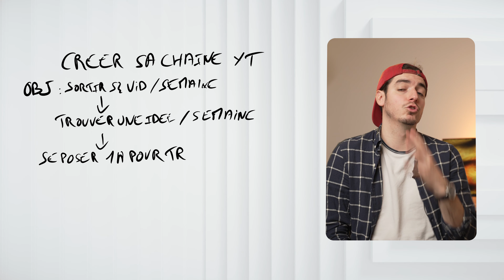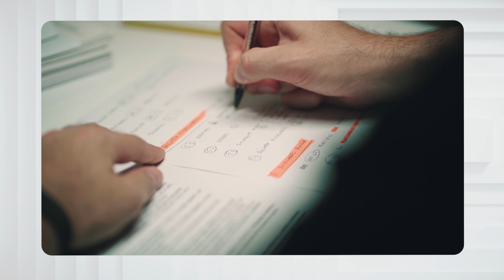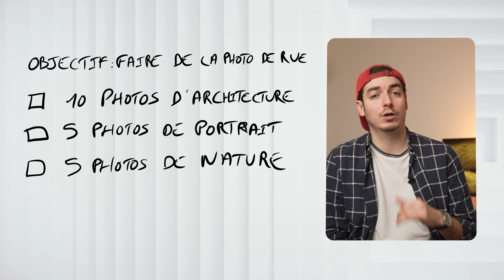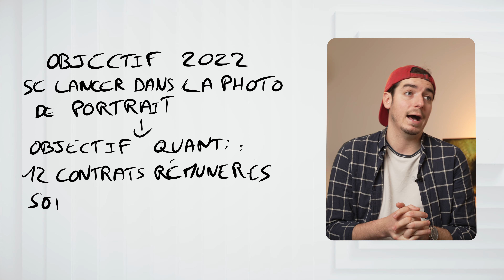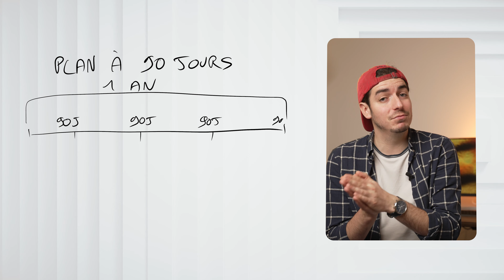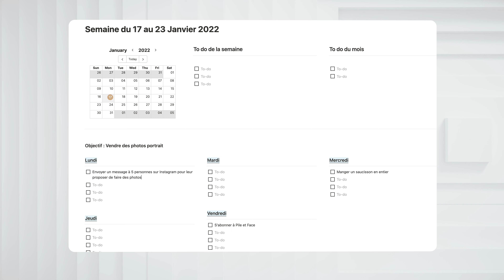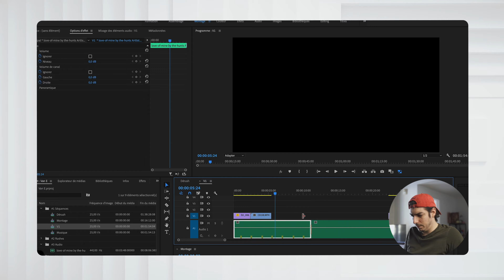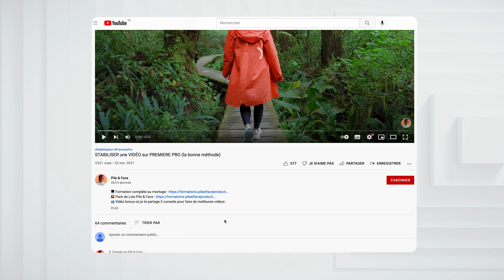Comment FIXER ses OBJECTIFS ? Mes OBJECTIFS 2022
🎧 Site où je prends mes musiques et mon sound design (2 mois gratuits avec ce lien)